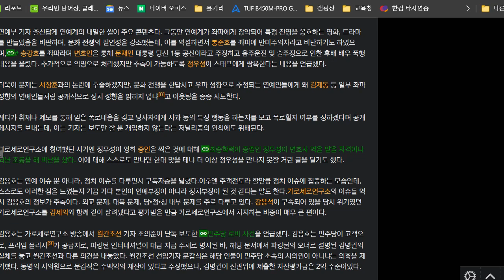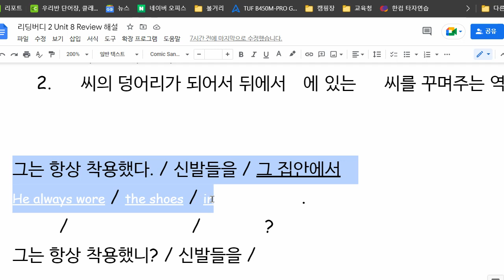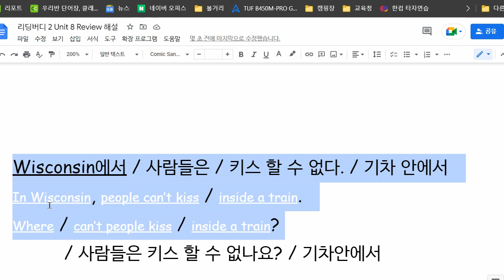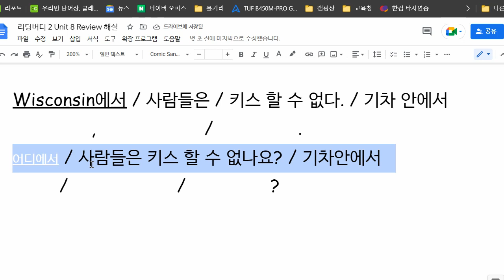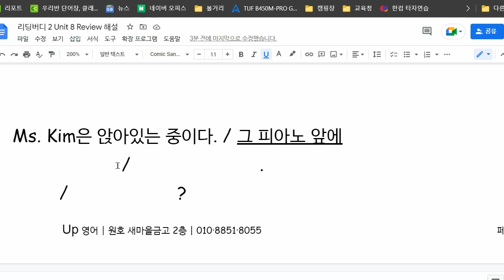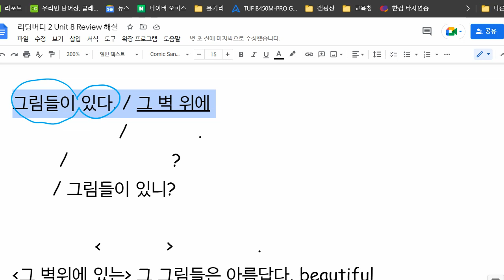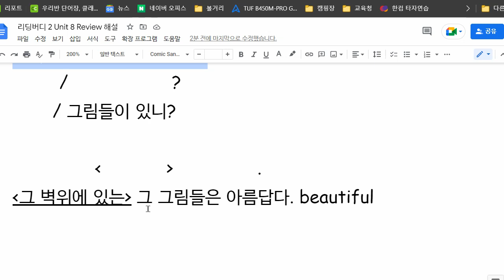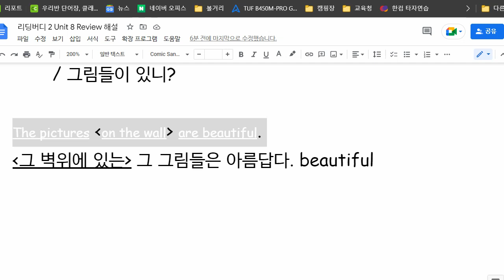한재우 2022 06 30 해설 성취도 확인 성취도 85